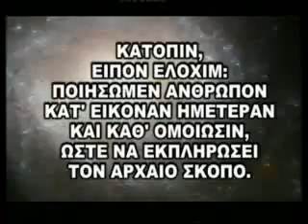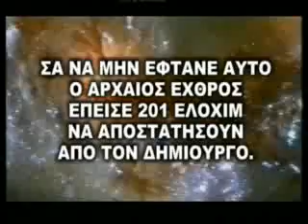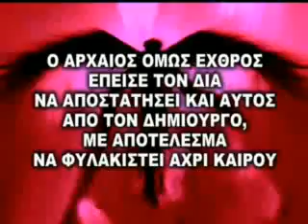Liakopoulos To kouti tis Pandoras 21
O Kairos Gar Eggys O Kairos Gar Eggys
Liakopoulos dimosthenis was born in thessaloniki GREECE.liakopoulos dimosthenis studied physics O liakopoulos ereyna ta mysthria apo mikros.O liakopoulos htan sto NATO opou ton fonazan liako gia syntomia epeidh to liakopoulos den xorouse sta natoika entypa. to liako kathierothike kai etsi proekypse to liako .gr
liakopoulos liako liakopoulos liako liakopoulos liako liakopoulos liako liakopoulos liako
the web page that promotes GREECE is liako.gr
P.S. DEITE TIS EIDHSEIS LIAKO TV KAI liakopoulos
Liakopoulos - Enimerosi - paparologia mandoles
Demosthenis Liakopoulos (Greek:Δημοσθένης Λιακόπουλος) is a controversial TV personality in Greece who can best be described as a national mysticist. Dimosthenis Liakopoulos has studied Physics in Aristotle University of Thessaloniki and claims to have made extended studies — albeit, apparently, on a personal and not academic level — in Astrophysics, World and Greek history, the paternal texts of the Orthodox faith and the evolution of military technology throughout the centuries. He has worked for 20 years as a High School physics teacher. He claims to have worked for NATO for several years [citation needed] ; subsequently he quit and dedicated himself to TV-shows and book publishing. His first television show was "Dimosthenous Dialogoi" ("Demosthenes' Dialogues") which included interviews of scientists, historians and politicians. His latest TV-show is called "Dynata kai Ellinika" ("Loud and Greek") in which he promotes his personal beliefs about history, technology, and politics while advertising the books he publishes. These books are written either by himself or by some of his associates.
His claims

His fame is due to an eccentric mixture of what he claims to be apocryphal knowledge, history, and religious texts, which he regularly evangelizes in the books he authors as well as his TV infomercial, broadcast on various hours of the day by a multitude of small Greek TV stations.

In his infomercials Liakopoulos promotes, at times aggressively, at times using rather naive arguments and at times with a substantial dose of humour, the sales of a series of books containing supposedly astounding revelations, which he claims to have been presented to him through father Iosif Vatopedinos and father Paisios of Mount Athos, as well as Saint John Trahonitis from Lemesos of Cyprus; he frequently invokes their authority to substantiate his claims, insisting that "the wise sage has said so!", Greek: "το είπε και ο σοφός ο γέροντας!", which has evolved into something of a catch phrase.

The books cover a multitude of conspiracy theories most of which have to do with the Apocalypse, "New World Order", "Global Zionism", "Extraterrestrials", "The Theory of the Hollow Earth" and other obscure topics. He combines elements from a multitude of conspiracy theories, blending them with pseudoreligious and pseudohistorical facts in order to present an explanation of world developments that is characteristic to conspiracy-themed publications. One example is his claim that according to religious texts of the Christian Church, Alexander the Great was instructed by the Christian God to seal the exits of the interior of the earth by building Pyramids. In this way the so called "putrid nations"—apparently something like the Morlocks in H. G. Wells' "The Time Machine"—have been trapped inside the hollow interior of the earth waiting for a chance to come out.

Liakopoulos has stated that he doesn't always agree with all the theories mentioned in his infomercials, although it's not always clear which of them he promotes and which he only mentions; this makes it much easier to distance himself from theories that appear in his shows and books, when they are proven to be obvious frauds.

The most popular book he promotes is probably the two-volume series "O Kairos gar Eggys" ("Ο Καιρός Γαρ Εγγύς"—The Time is Nigh) which contains what Liakopoulos calls prophecies pertaining to the future of Greece and the world until the year 2024. In this book it is stated that Russian technology will be superior to the arms of NATO and will bring back Russia (referred in the prophetica texts as 'the blond race') as a superpower during the upcoming World War III. Thence, the Byzantine Empire will become the most powerful nation in the world bringing a Golden Age with peace and justice to the entire planet.